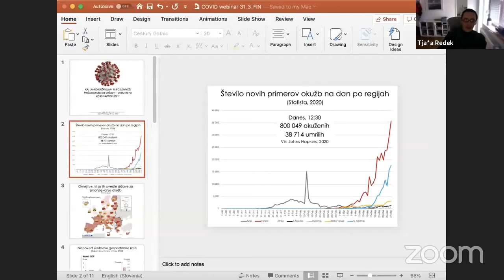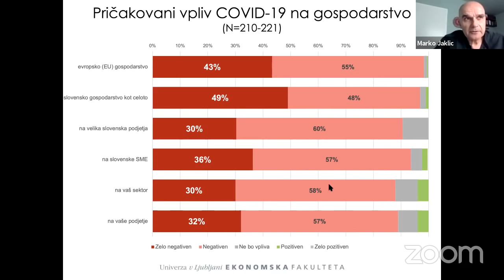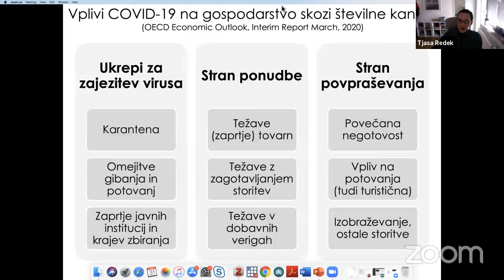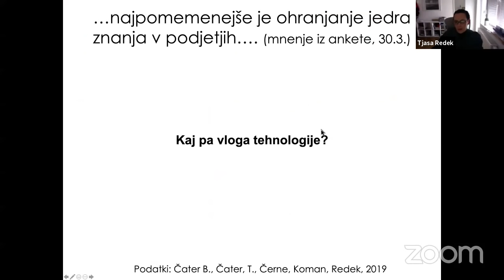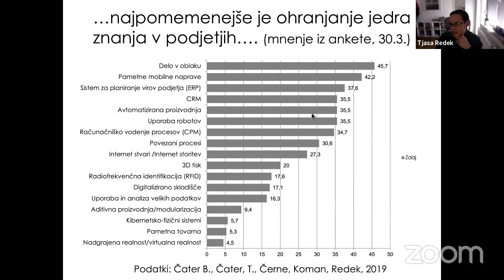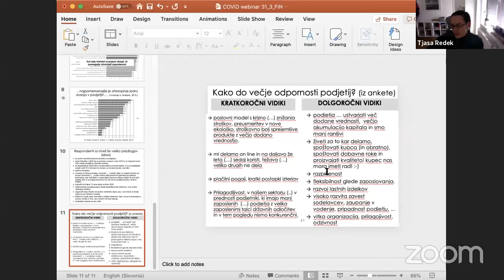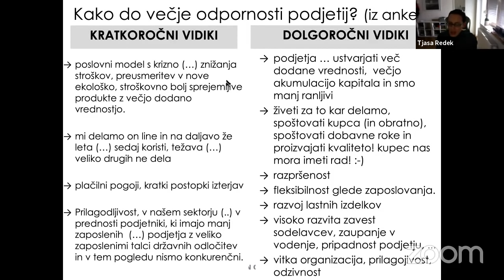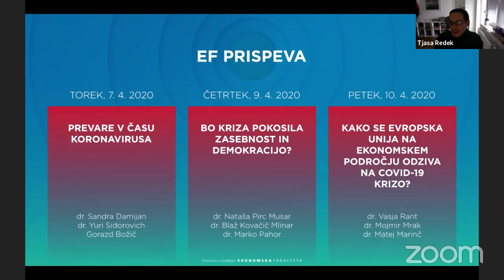EF prispeva | Kaj lahko državljani in poslovneži pričakujemo od države?